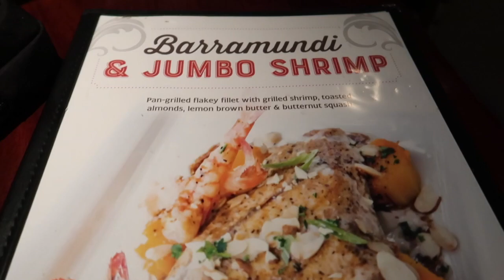THE STRUGGLE IS REAL!!!